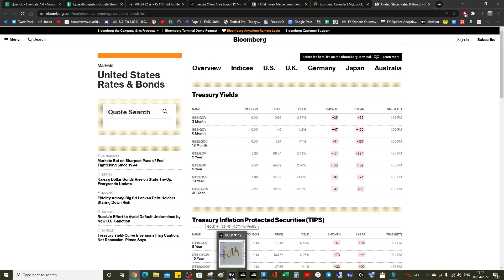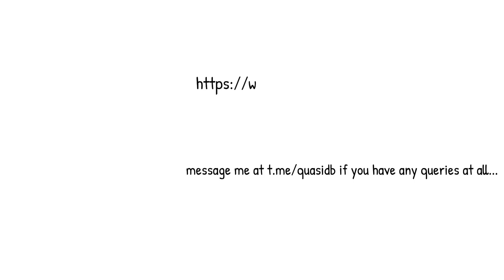Quick FOMC preview looking at "herd sentiment" and gaining a powerful bias from that information